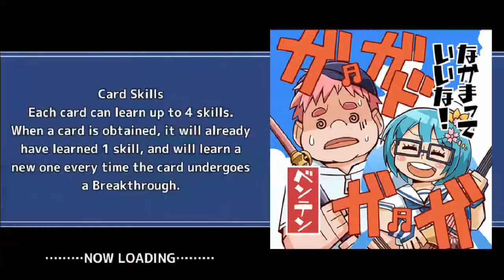[Housamo] 20 Pulls of unexpected || Paradise Hot Spring Village of Heck! Summon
This game gonna hold me as a hostage.